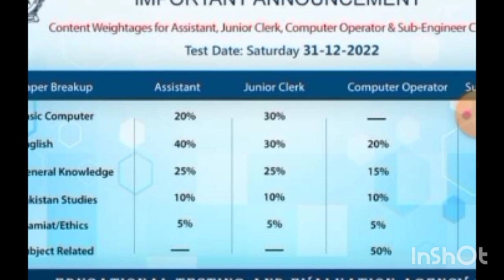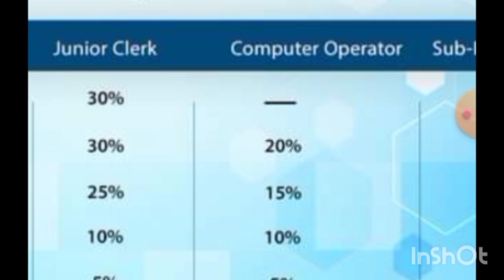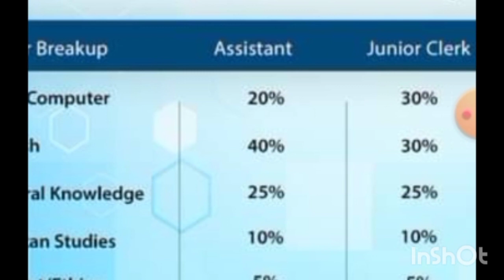Sub Engineer Test in Local Government department KPK ETEA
upcoming Sub Engineer Test in Local Government department KPK ETEA Course content for Sub Engineer Test
preparation for Sub Engineer civil test